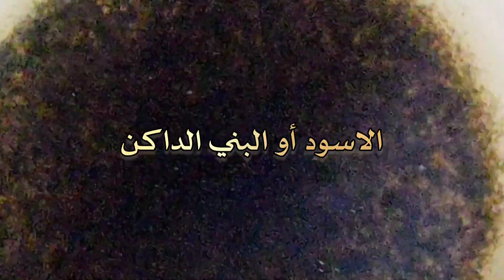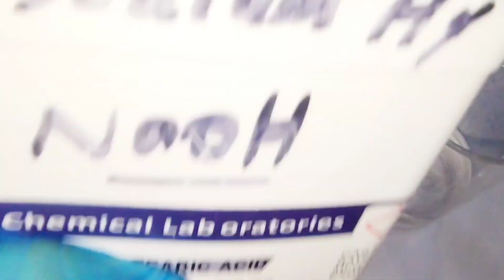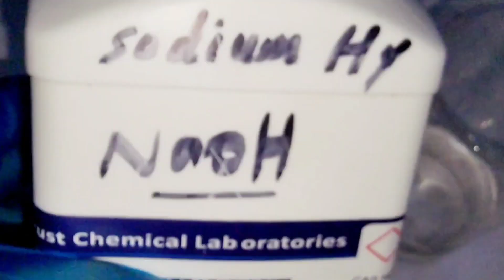الكشـف واستخراج الفضـة والبلاديـوم | سـر المحلول الذي يرميه المبتدئون.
هل ترتكب الخطأ الأكثر شيوعاً الذي يكلف المبتدئين خسارة كنوز حقيقية؟ في هذا الفيديو الحصري، نكشف لكم عن السر الكبير وراء المحلول الذي يتخلص منه الجميع بعد معالجة عينات الذهب بحمض النيتريـك.

سنتعلم في هذا الفيديو، خطوة بخطوة، الطريقة العلمية الصحيحة للكشف عن معدني الفضة والبلاديوم الثمينين واستخراجهما من حمض النيتريك "المحلول المهدور".

وسنوضح كيفية إجراء اختبار بسيط أقل تكلفة باستخدام هيدروكسيد الصوديوم، الخ وكيفية التمييز بين الراسب الناتج، وصولاً إلى فصل كل معدن على حدة.

💡 ولمزيد من الاستفسارات والنقاشات العلمية المثمرة، يمكنك الانظمام إلى مجتمعنا على رابط المجموعة تليكـرام 👇